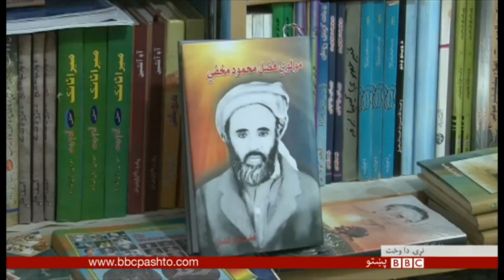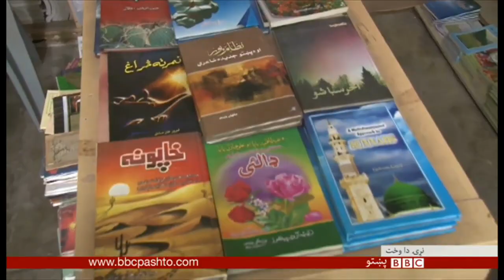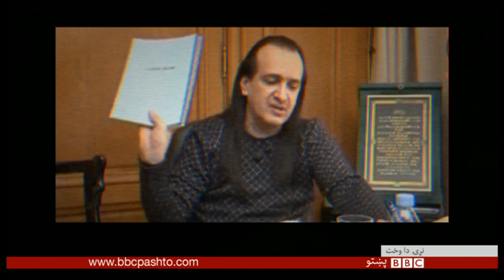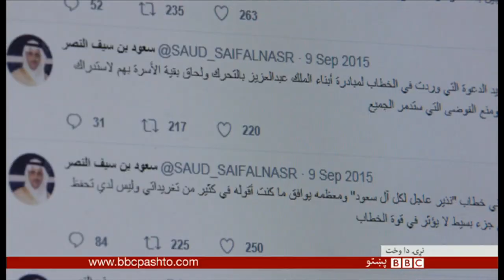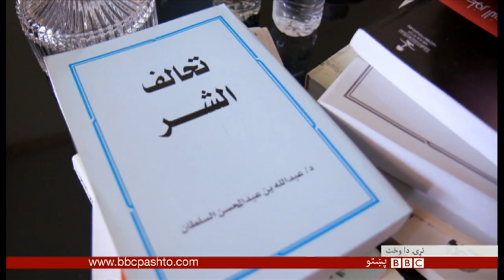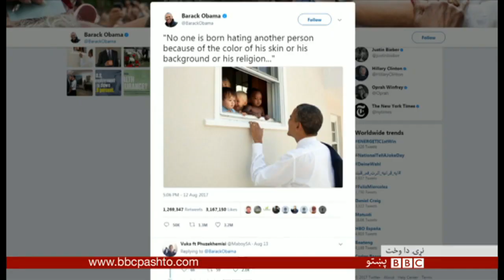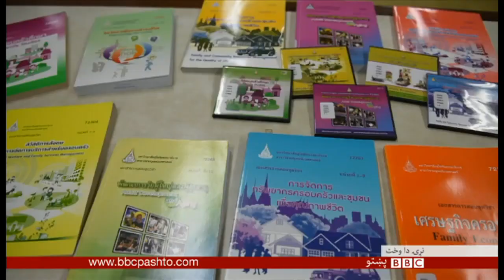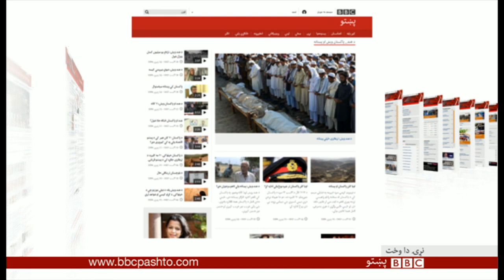BBC Pashto TV, Naray Da Wakht: 16 August 2017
د افغانستان، پښتونخوا، سیمې او نړۍ خبري پېښې، شننې، سپورټ، ساینس، ټکنالوژي، روغتیا او ډېر نور په زړه پوري مطالب له  ثنا ساپۍ سره د بي بي سي پښتو ټلويزيون په  نيم ساعته نړۍ دا وخت خپرونه کې.